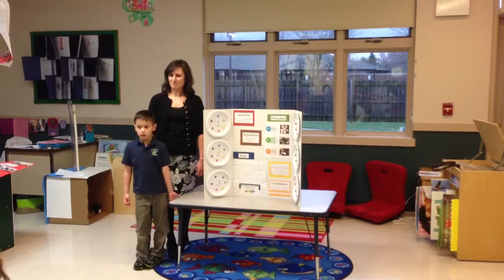Caleb's science project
Chesterbrook Academy's kindergarten science fair